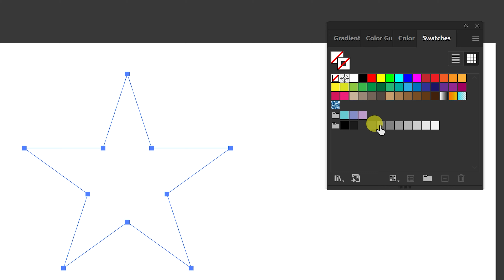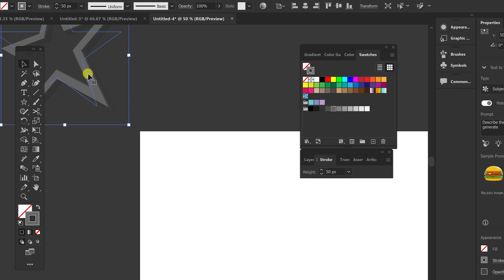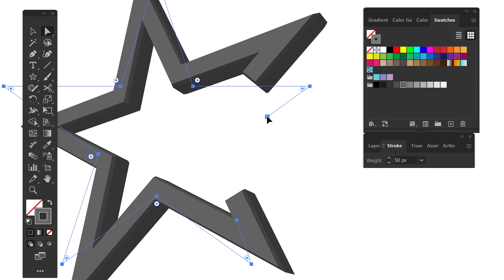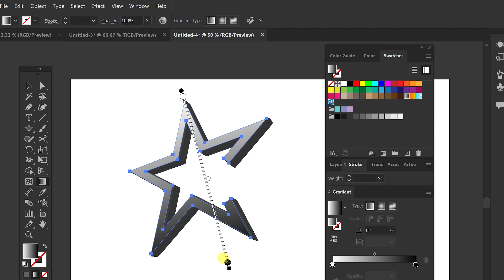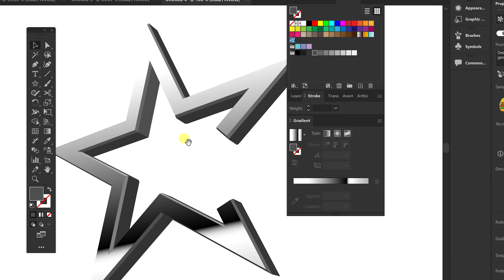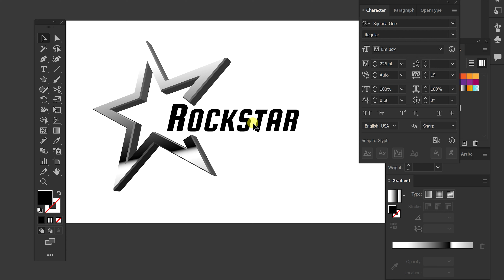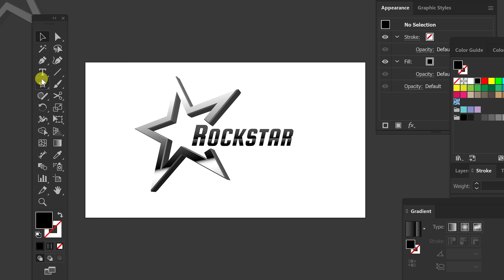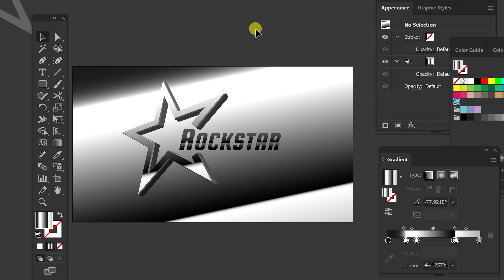ลองออกแบบ Rockstar Logo แบบบนี้ทำยังไง | Illustrator Tutorial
ลองออกแบบโลโก้ Rockstar ในแบบของผม ลองเอาเทคนิคไปปรับใช้กันดูคร้าบบ
LineOA : @khunpon
คอร์สขายภาพเวกเตอร์ออนไลน์ด้วย Illustrator2024 (สร้างงาน-ส่งขาย 23 เว็บ)

คอร์สสอนขาย VDOAI ใน Adobestock

คอร์ส Icon Design (สอนออกแบบ Vector Icon) เพื่อส่งขายออนไลน์ทั่วโลก

คอร์ส 100 workshop background สร้างภาพแนวพื้นหลังล้วน ๆ ด้วย AI-PS

หนังสือสอนขายภาพเวกเตอร์ออนไลน์ (สร้างเงินล้านด้วยงานเวกเตอร์)

Playlist วาดง่ายใน Ai ตั้งแต่ Ep1